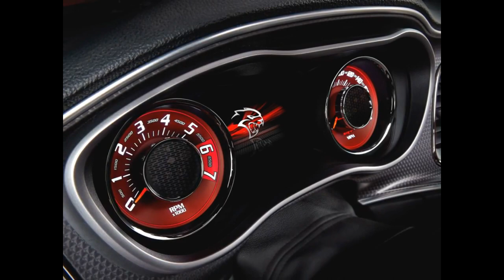2015 Dodge Challenger SRT Hellcat (LC) '2014 ! 717 Лошадей !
Белая зависть. А как ещё назвать наше отношение к везучим американцам? Им 717-сильное купе Dodge Challenger SRT Hellcat  предложено по стартовой цене $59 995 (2,84 млн рублей по нынешнему, загнанному вверх курсу). Да, американские бренды — мастера выдавать «много мотора за смешные деньги». Неудивительно, что всего за первые пять дней официального приёма заказов было собрано более 4500 заявок на Dodge Challenger SRT Hellcat. А вчера, 13 ноября, первая партия товарных Dodge Challenger SRT Hellcat   отправилась к дилерам.
С реализацией сверхмощной двухдверки Dodge Challenger SRT Hellcat связана любопытная история. Ещё в июле Тим Кунискис, президент Доджа, в интервью Edmunds рассуждал о возможных ограничениях выпуска — неназванный источник в компании называл лимит в 1200 штук на Dodge Challenger SRT Hellcat . Теперь Кунискис резко сменил тон: «Реакция наших клиентов и широкой общественности превзошла даже самые позитивные ожидания, и мы будем работать, чтобы построить Dodge Challenger SRT Hellcat  для каждого клиента, который захочет купить его».